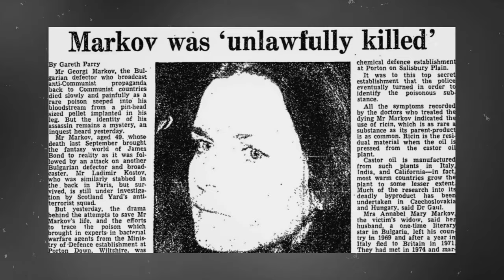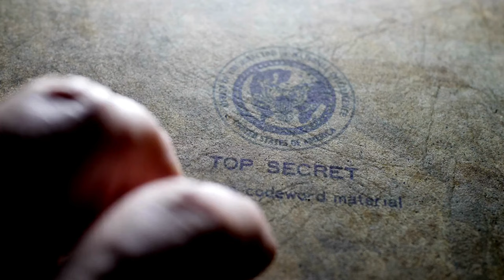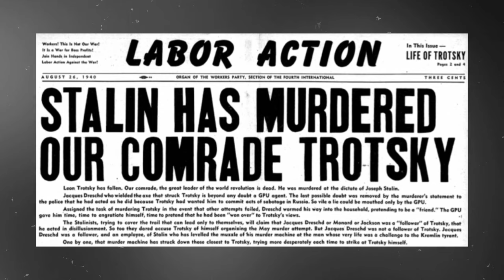The 3 Darkest Soviet Assassination Plots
Dive into the dark and mysterious world of Soviet assassination plots in this gripping YouTube video! Join us as we explore the covert operations that shaped history and left an indelible mark on the world.

In this captivating episode, we unravel the shocking and enigmatic stories of Georgi Markov, Georgiy Okolovich, and Leon Trotsky. From the deadly umbrella attack on Markov to the labyrinthine web of intrigue surrounding Okolovich and the infamous ice pick assassination of Trotsky, you won't believe the twists and turns these real-life stories take.

Discover the clandestine motives, the cunning conspirators, and the unexpected outcomes that define these astonishing assassination attempts. We'll dissect the methods employed, the political motives behind them, and the long-lasting impact on history.

Our deep dive into these historical events will uncover the secrets, expose the hidden agendas, and shed light on the relentless pursuit of power during the Soviet era. You won't want to miss this thrilling exploration of espionage, betrayal, and high-stakes covert operations.

Join us as we piece together the puzzle of these crazy Soviet assassination plots and reveal the shocking truth behind each intricate scheme.